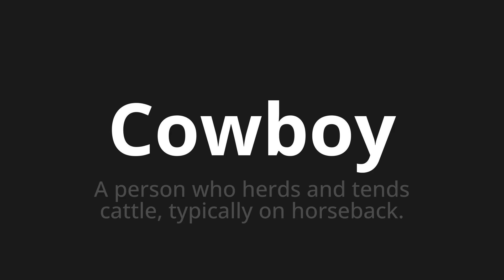How to pronounce Cowboy